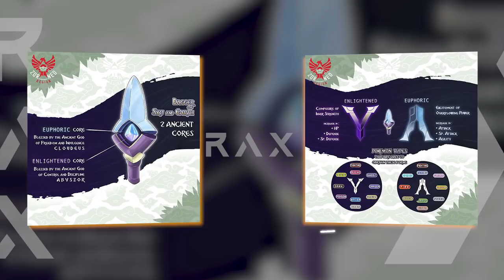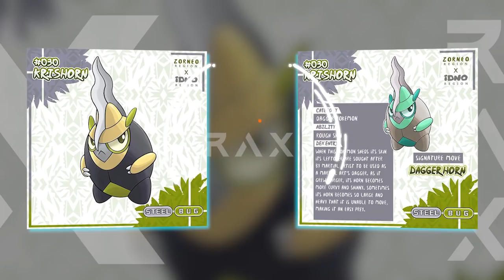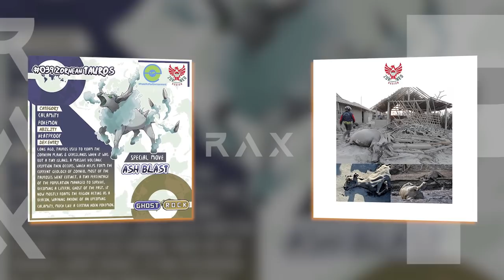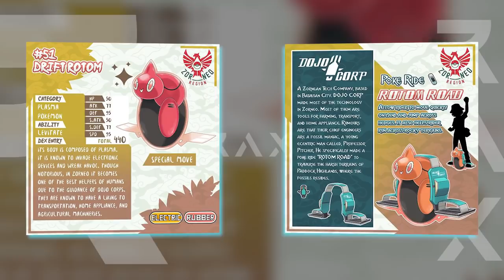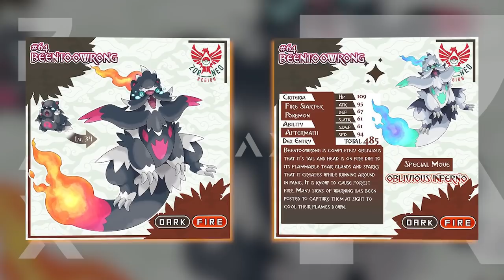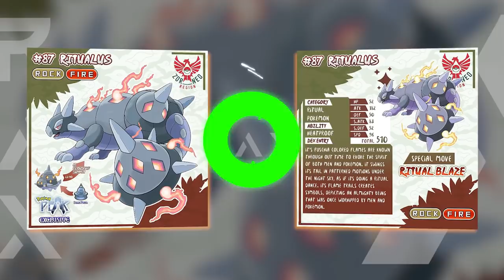Complete Fakedex - Zorneo Fakemon Region (Gen 9 New Pokemon Design)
Welcome to Zorneo Region. A Fanmade Pokemon Region based on Indonesia and it’s Culture. Discover the mysteries of Pokemon Peak and Pokemon Abyss!

Here is the entire generation  fakemon region that can possibly inspire new pokemon designs in Gen 9.This full dex consists 3 starter pokemon and their respective evolution line, Alter form and mega evolution, regional variants, sudo-legendary pokemon and legendary pokemon. Which was your favourite?

Some pokemon can achieve enlightened and euphoric evolution with the power of ancient artifact called Dagger of Sky and Earth.

Fakemon in Full Fakedex - 224 fakemon

【ポケットモンスター 】最高の戦い  - コイルはでんきネズミのユメをみるか！？

ポケットモンスター サン＆ムーン  最高の瞬間 🔶リーリエとシルヴァディ、よみがえる記憶！がんばリーリエ！決意の家出！！